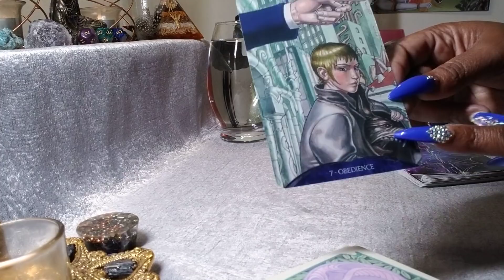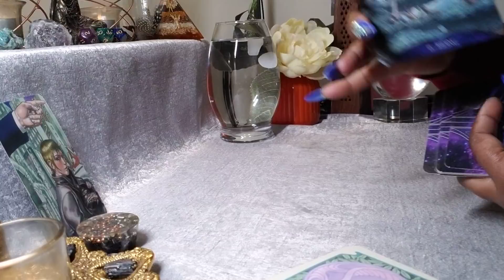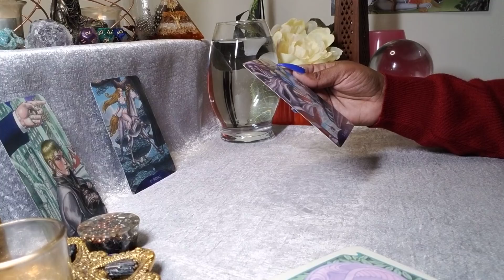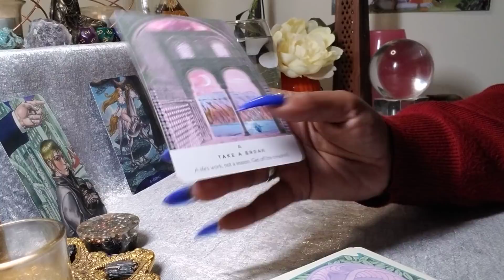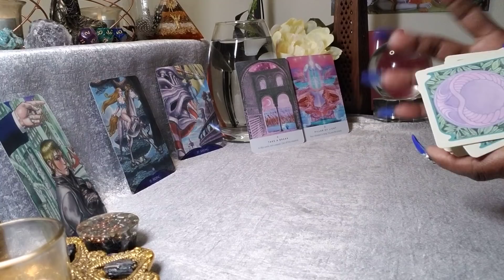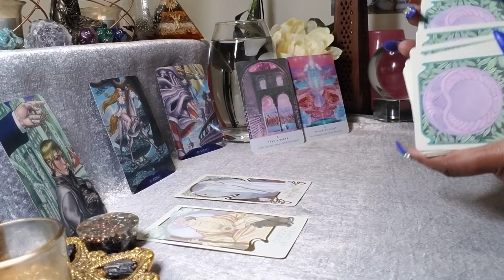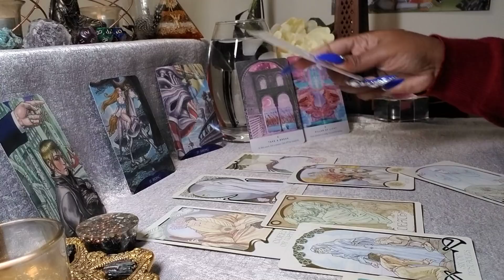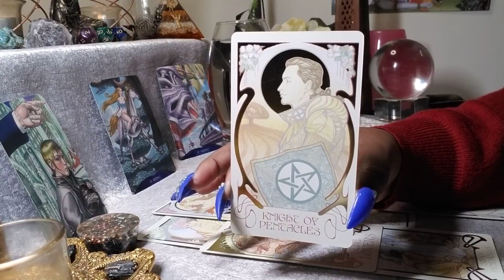Cancer ♋ Your Next 72 Hrs. (June 18 – June 20) General Tarot Reading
Personal Readings:
All Readings: